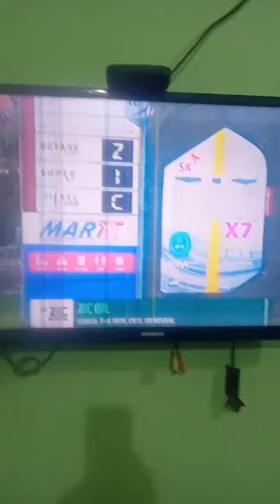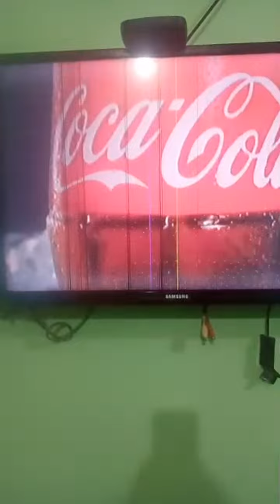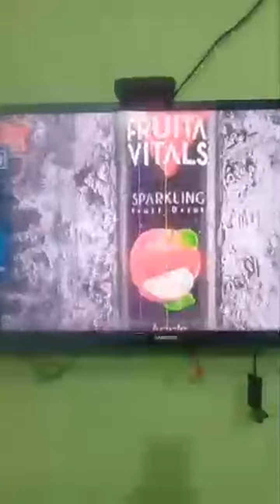Highlight 0:00 - 3:04 from Pakistan vs England match in Lahore